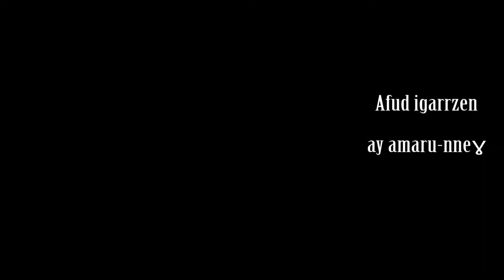Départ de Karim Akouche, LA RELIGION DE MA MÈRE, à la rencontre des siens, 8 mars 2017, Aeroport Mo